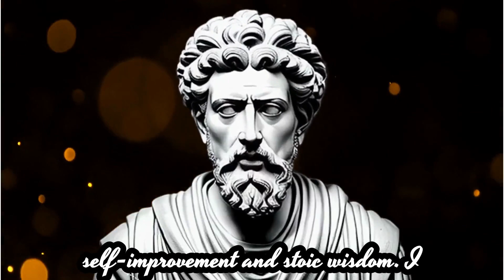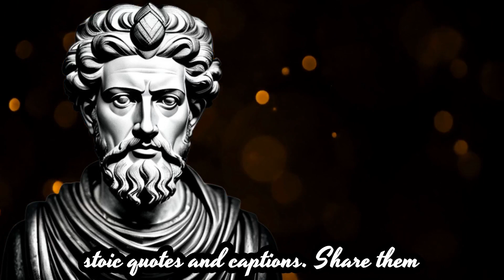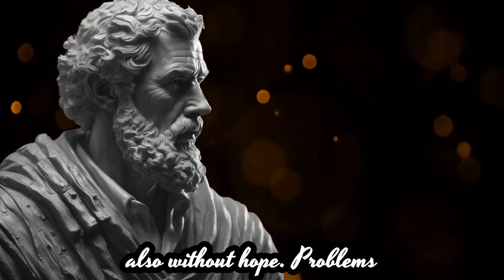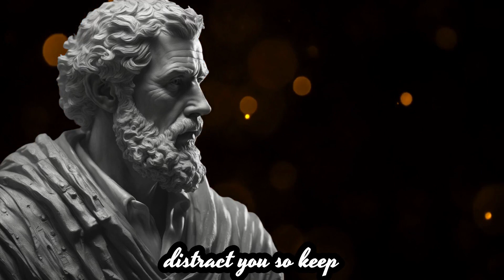10 stoic lessons forkeeping calm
10 stoic lessons forkeeping calm
🔥10 STOIC LESSONS FOR KEEPING CALM  STOIC TEMPERANCE
🔥10 STOIC LESSONS TO HANDLE DISRESEPECT (MUST WATCH) STOICISM
🔥10 LESSONS FROM STOICISM TO KEEP CALM THE STOIC TEMPERANCE
🔥10 LESSONS FROM STOICISM TO STAY CALM | TEMPERANCE

Your Queries 👇
10 stoic lessons forkeeping calm
10 stoic lessons for keeping calm
10 stoic lessons
stoicism for a better life
stoicism in 5 minutes
stoicism things you can't control
stoicism in one minute
stoicism dealing with loss
stoicism dealing with stress
stoicism philosophy for mental health
10 stoic teachings of marcus aurelius
ryan holiday 60 stoic lessons
stoicism how to let go
stoicism out of control
10 stoic choices
keep calm stoicism
stoicism marcus aurelius keeps calm
stoicism living in the present
5 stoic lessons,
stoic control what you can,
stoicism calmness
stoicism keep calm
stoicism pros and cons
stoicism burnout
stoicism and the art of worrying less
stoicism worry less
stoicism in 3 minutes
10 stoic choices you can make today
3 stoic lessons
6 stoic lessons
60 stoic lessons
stoicism letting go of the past
Remember to use engaging visuals, real-life examples, and practical tips to make your YouTube content informative and relatable. Utilize relevant keywords and titles to attract viewers interested in Stoicism and emotional well-being